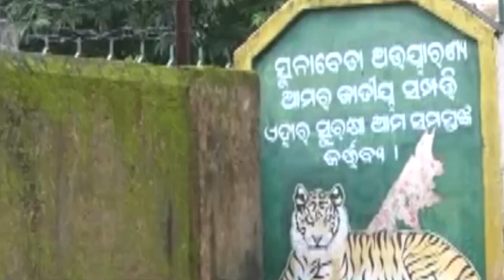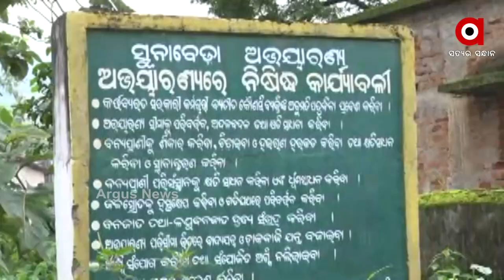ସୁନାବେଡା ବ୍ୟାଘ୍ର ପ୍ରକଳ୍ପକୁ ବିରୋଧ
ମରିବୁ ପଛେ ଛାଡ଼ିବୁ ନାହିଁ । ବାପା ଦାଦା ଅମଳର ଭିଟାମାଟି ନଛାଡିବାକୁ ଅଡି ବସିଛନ୍ତି ଆଦିବାସୀ । ସୁନାବେଡା ବ୍ୟାଘ୍ର ପ୍ରକଳ୍ପକୁ ବିରୋଧ କରି ମେଳି ବାନ୍ଧିଲେ ଶହ ଶହ ବନବାସୀ ।